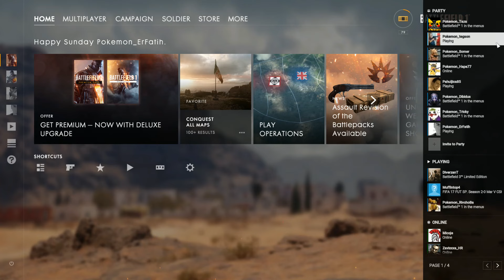Battlefield 1 Pokemon OPERATIONS / ETGaming.org Live Gameplay